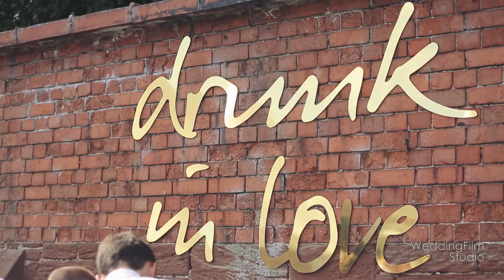Chester Wedding Film | Richard & Holly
This is the wedding of Richard & Holly, married in Chester in Cheshire. A simply stunning wedding on a gorgeous summer's day :) It was the perfect setting for a perfect wedding and definitely one of my favourites of the year. Richard and Holly make a lovely couple and it was a pleasure to film their special day :)